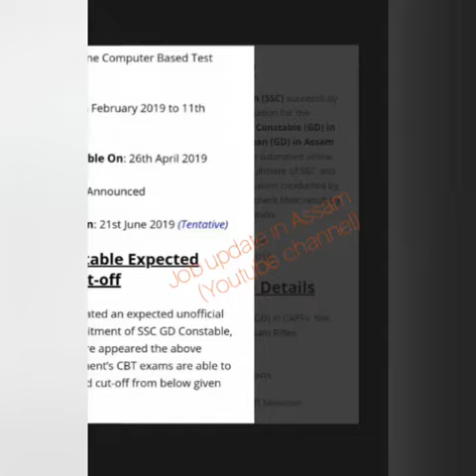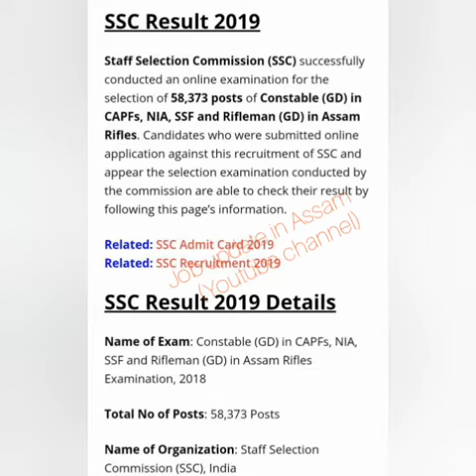SSC GD Exam Result Date Declared || SSC Result 2019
In this video i will talk about the SSC GD EXAM RESULT DATE ANNOUNCED 2019 ||